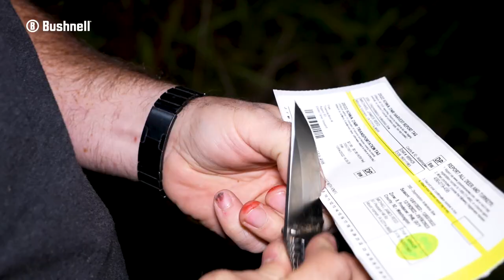Back In Action, Hot Start To 2022 | Mike's Blog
After an incredible 2021 campaign, Mike found himself filling his first buck tag of the 2022 season within his first hour in a tree. Within the speedy success, Mike intends to push some serious doe management while being opportunistic of cold fronts and daylight movement on the Cuddebacks of his target buck Kelce. The season is young, but the action is good and Mike is trying to top his best season ever of 2021.

Save 20% on OnX using our code "MW"